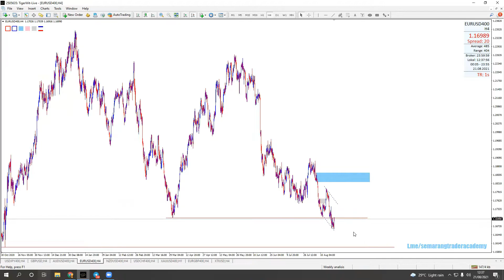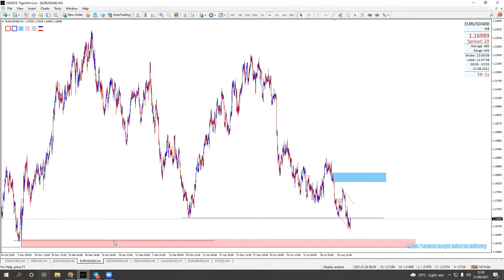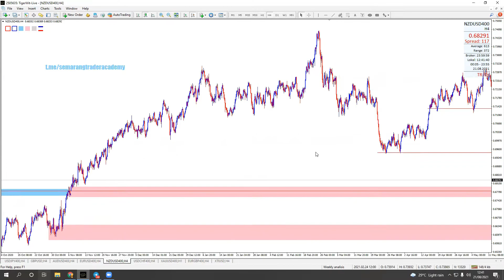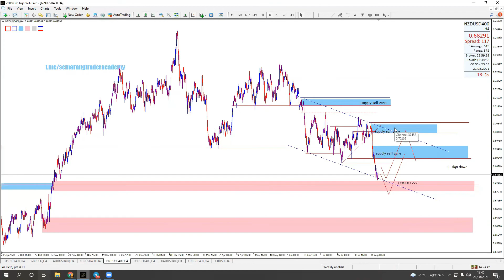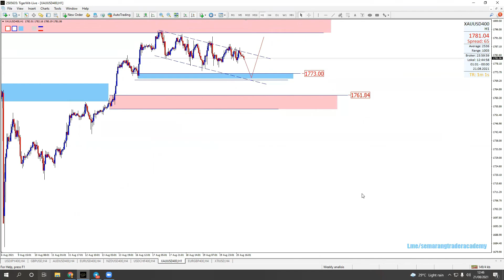ANALISA MINGGUAN 23 SD 27 AGUSTUS 2021